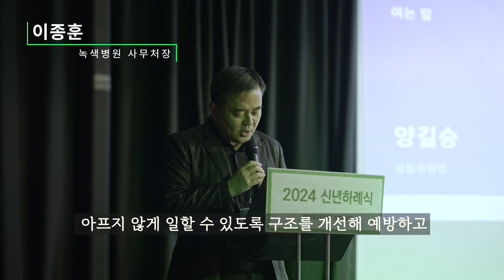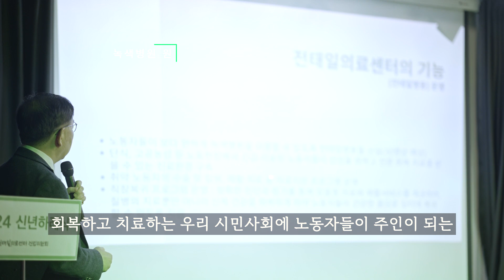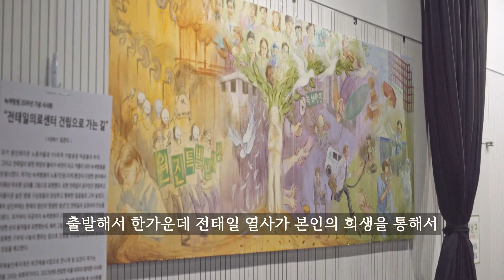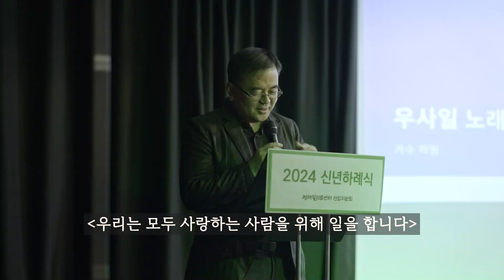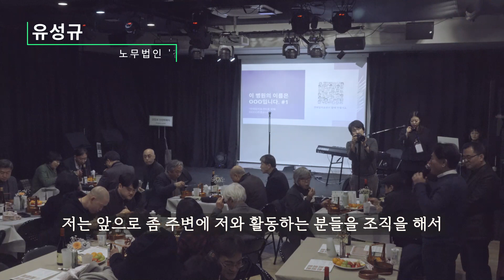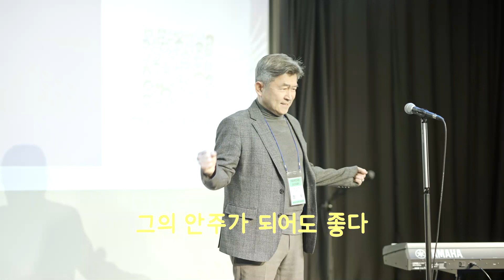[전태일의료센터 건립위원회] 2024 신년하례식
2024년 1월 25일 목요일 오후6시
공간 '하제'에서 '전태일의료센터 건립위원회' 신년하례식이 있었습니다.